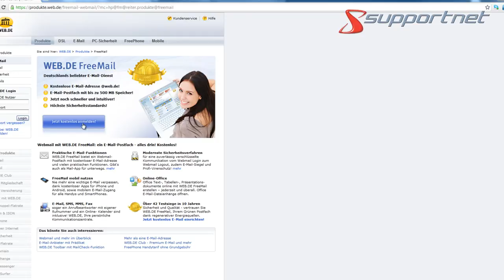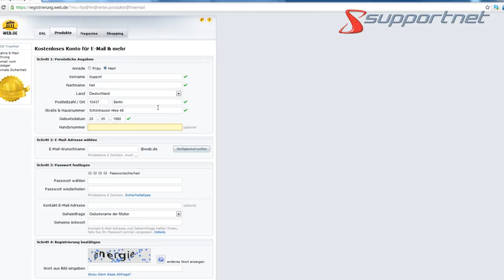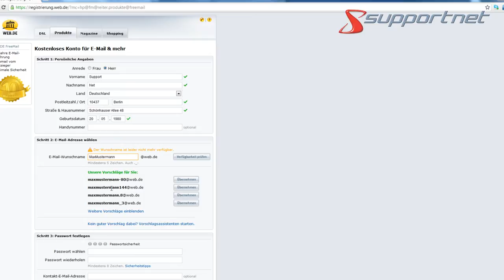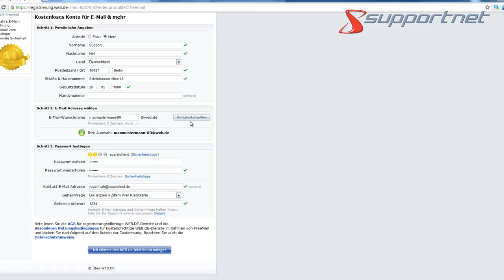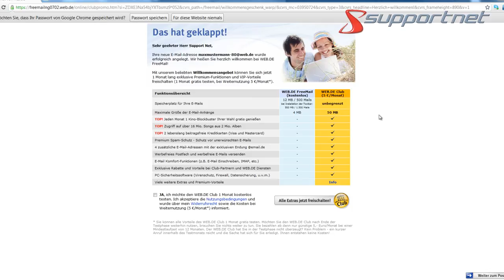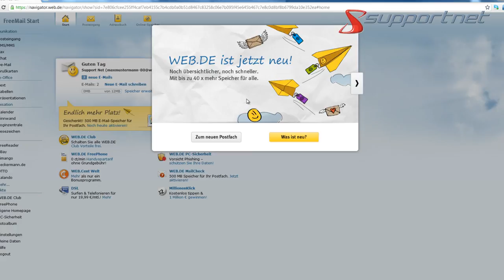Web.de E-Mail-Konto anmelden - Erklärt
In diesem Tipp zeigen wir euch, wie ihr euch einen kostenlosen Webmail Emailaccount einrichten könnt.